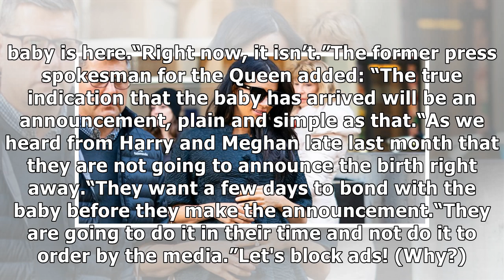Meghan Markle baby: Royal expert reveals who may see royal baby FIRST – NOT who you think